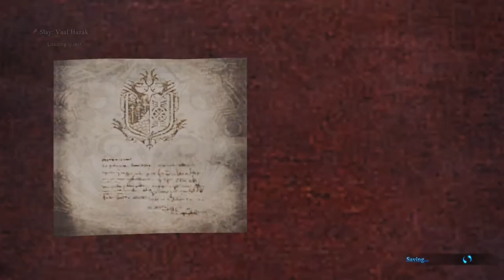MHW PC - Weekly Bounties - 1/3/2019 - 9☆ Investigations - Longsword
This week PC Monster Hunter World Weekly Bounties:

Hunt in Ancient Forest 3 times.
Hunt Great Girros 4 times.
Complete any 9☆ quest 5 times.

*testing new video editor and rending format